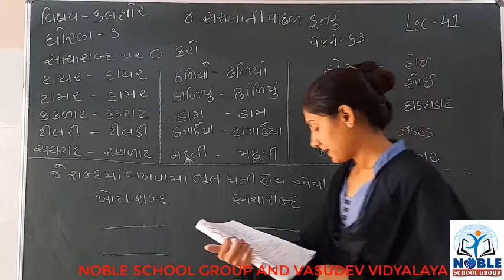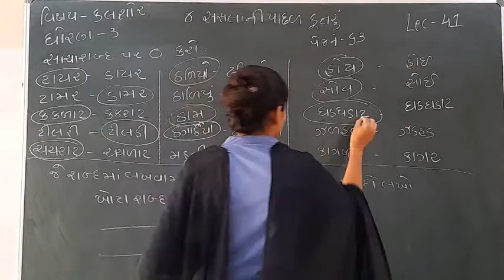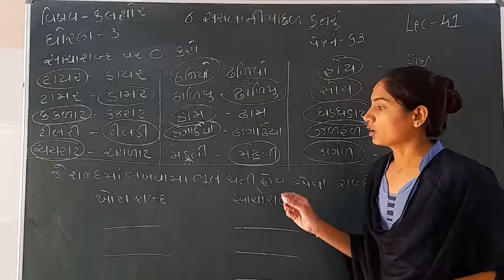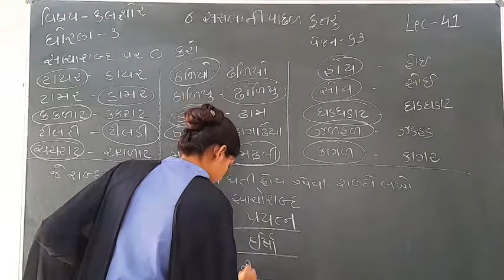Standard 3 Kalsor Lecture 41 2 By Sonalmadam